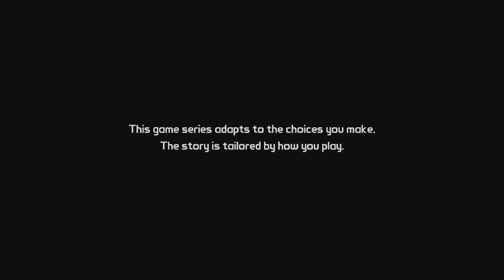Tales from the Borderlands Chapter 1 - Part 1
This is Part 1 of my Tales from the Borderlands Playthrough. Which is one of my favorite game series!!!